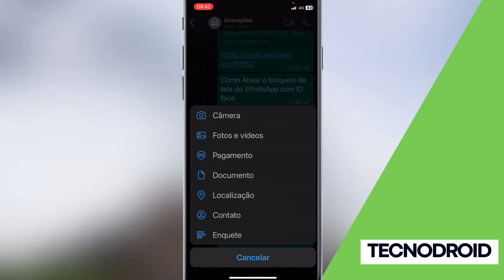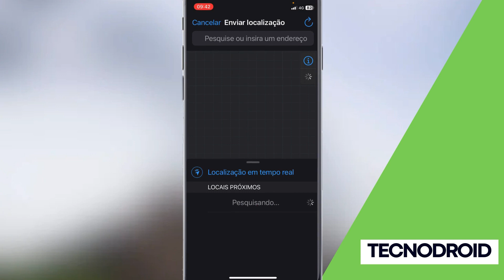Como Enviar a Localização em tempo real de até 8h no whatsapp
Veja nesse vídeo no canal Como Enviar a Localização em tempo real de até 8h no whatsapp.